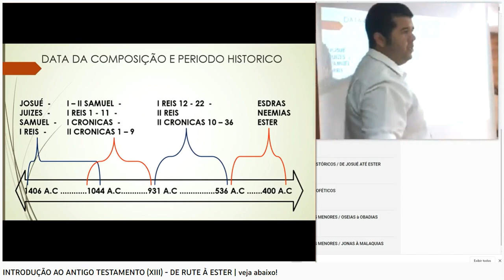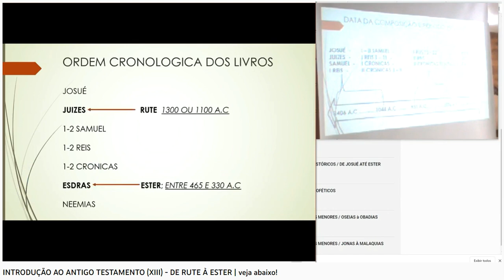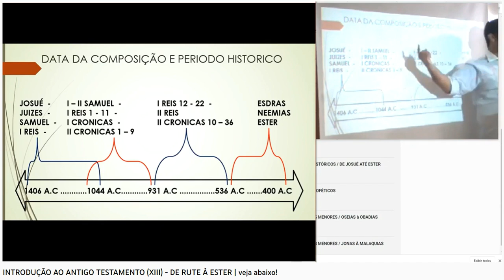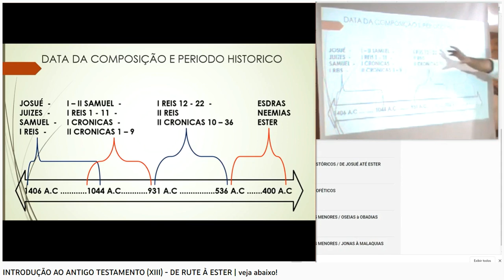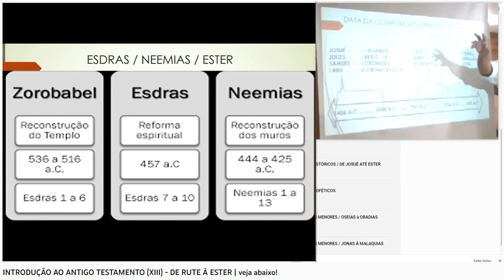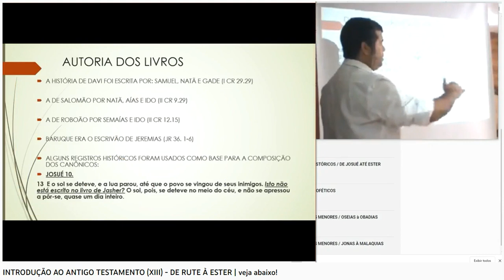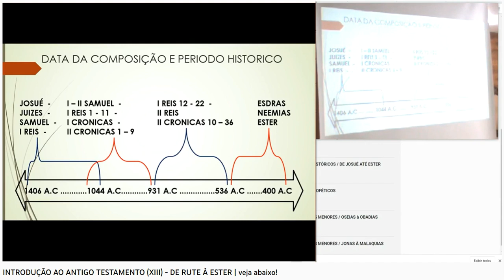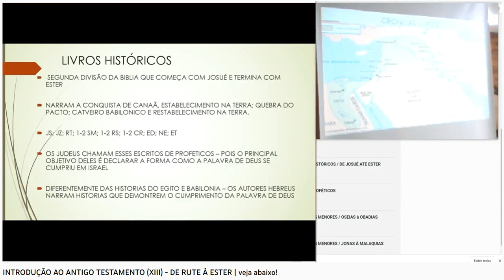(XLIV) CONTEXTO DE I & II CRÔNICAS; ESDRAS, NEEMIAS E ESTER - INTRODUÇÃO AO ANTIGO TESTAMENTO.